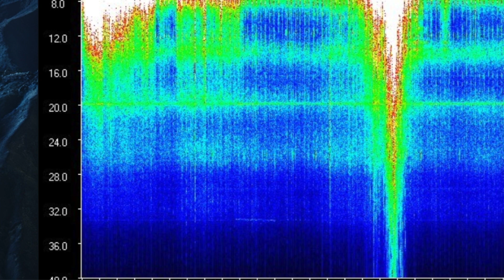Résonances de Schumann: Quelles conséquences sur nous? +2Exercices pour élever notre taux vibratoire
J'ai très mal dormi cette nuit (30/08)! J'étais comme énervée 🤔 mais de quoi?!? Tout va bien. La rentrée n'est que dans 2 jours et tout est prêt!

Je regarde les résonances de Schumann BINGO.

Une jolie vague d'élévation des fréquences de la terre depuis minuit (30/08). Petite pause de 12 à 14h et ça démarre à nouveau après 14h passant par + de 40HZ.

Voici ce que j'ai trouvé:

Extrait de Luc Bodin. Sur les conséquences sur nous?

"Des tremblements des extrémités mais aussi du corps ;
Des tensions musculaires principalement au niveau des bras et des jambes ;
Des étourdissements brefs, des vertiges ;
Une excitation, une nervosité, un stress voire de l’anxiété ;
Une pression abdominale ;
Une gêne respiratoire ;
Un poids sur la tête ;
Des troubles du sommeil : difficultés d’endormissement, réveils nocturnes, réveils matinaux ;
Une fatigue inexpliquée ;
Des difficultés de concentration;
etc."

Oh my god:
Moi j'ai ressenti:
Maux de tête,
Fatigue,
Tremblement, vibrations dans le corps,
Bourdonnement des oreilles,
Et j'ai très mal dormi.

Et puis j'en parle sur mon groupe Facebook: La Tanière du Chaman.
Les membres me parlent d'insomnie, migraine, sifflement des oreilles, maux de ventre, mal-être, stress...

Pas de hasard, il se passe quelque chose.

Pour faire disparaitre ces désagréments, il n’y a qu’une solution : il faut élever son niveau vibratoire. C’est à chacun de le faire. Personne peut le faire pour vous.

Bon vous avez compris, il nous reste plus qu'à élever nos vibrations.

- Se balader dans la nature
- Se connecter aux animaux
- Faire de méditation en 432Hz par exemple

Exercices:
1) Faites une liste de ce que vous aimez faire, des choses qui vous mettent en joie et planifiez-les dans votre agenda.
2) Ecrivez 3 à 5 affirmations positives, et lisez -les tous les matins au réveil pendant 21 jours.
Exemples:
Je suis une belle personne et je souris aux autres, ma présence est un cadeau.
Je mérite l'abondance et elle fait partie de moi.
Aujourd'hui, je serai la meilleure version de moi-même,  je choisis l'Amour.

PS: J'ouvre mon école mi-octobre aussi afin d'accompagner toutes les personnes éveillées à se développer en toute sérénité.

Belle journée,

Si ça te parle voici plus d'info:

NAJI school, l'école de l'âme 🧙‍♀️
Ouverture des portes en Octobre  Niveau 1

Je vous envoie Full LOuVE